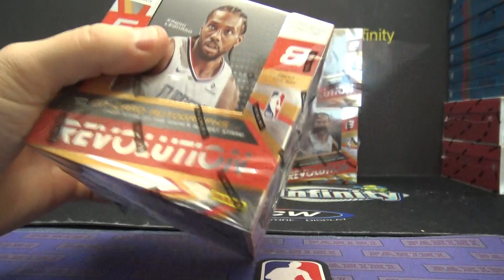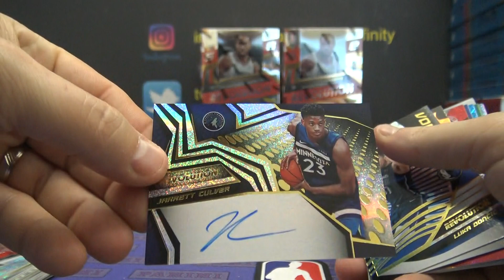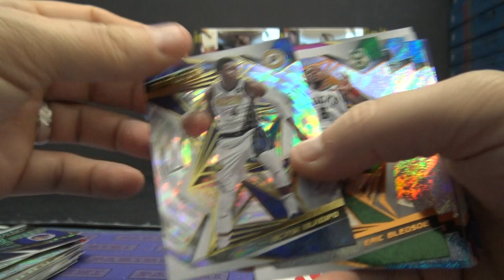Seymour's 2019/20 Panini Revolution NBA Basketball Box Break